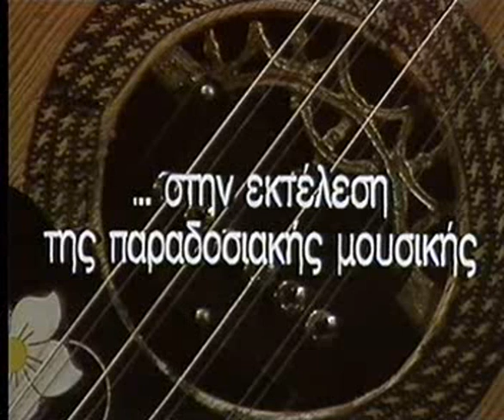Β.Σούκας - Ross Daily - Σε Ηχο Ελεύθερο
ο Βασίλης Σούκας και ο Ross Daily , απο την εκπομπή της ΕΡΤ , ''Σε ήχο ελεύθερο'' .
Πρόκειται για το μουσικό ντοκιμαντέρ ΣΕ ΗΧΟ ΕΛΕΥΘΕΡΟ, το οποίο αναφέρεται στην κοινή μουσική παράδοση των λαών της Ανατολής. Συμμετέχει ο ΒΑΣΙΛΗΣ ΣΟΥΚΑΣ, δεξιοτέχνης του ΚΛΑΡΙΝΟΥ, και ο ROSS DAILY, που παίζει ΟΥΤΙ και κρητική ΛΥΡΑ, οι οποίοι εκφράζονται μέσα από πολλούς και ποικίλους παραδοσιακούς σκοπούς από διάφορα μέρη της Ανατολής
ΒΑΣΙΛΗΣ ΣΟΥΚΑΣ-ΚΛΑΡΙΝΟ
ROSS DAILY-ΟΥΤΙ-ΛΥΡΑ

Συνοδεύουν οι μουσικοί:
ΠΕΡΙΚΛΗΣ ΠΑΠΑΠΕΤΡΟΠΟΥΛΟΣ-ΛΑΟΥΤΟ-ΤΑΜΠΟΥΡΑ
TIM POWELL-ΜΠΑΣΟ
AMIN ALLAGABO-ΚΡΟΥΣΤΑ.